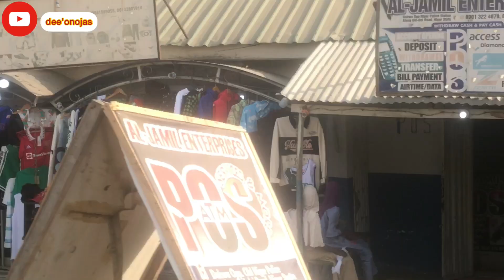The real human face in ASO ROCK (ZUMA ROCK) Nigeria that nobody show you.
This is me in Abuja Nigeria and in this video I show you the real human face in ASO ROCK AKA ZUMA ROCK ABUJA NIGERIA.